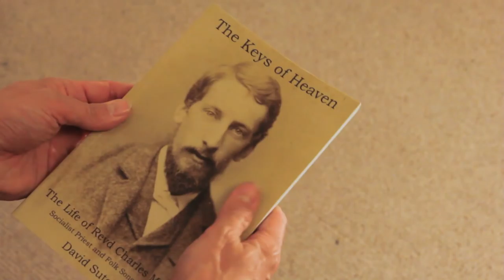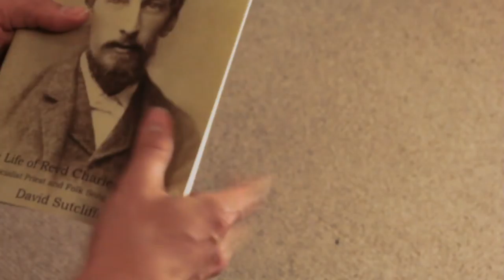The Keys of Heaven David Sutcliffe